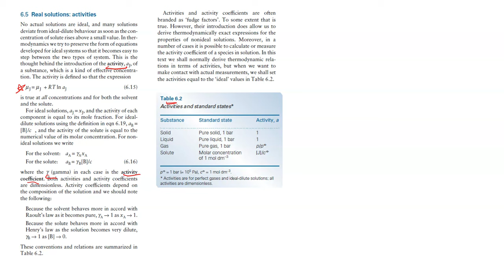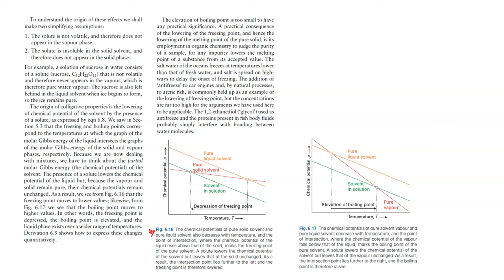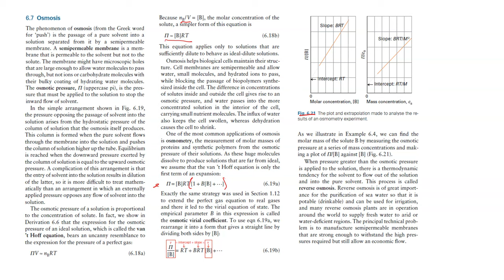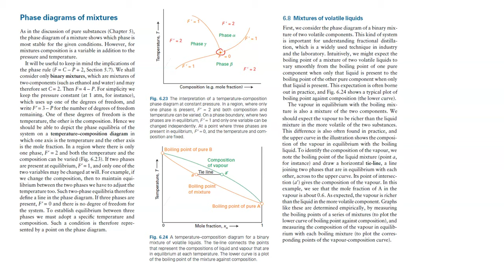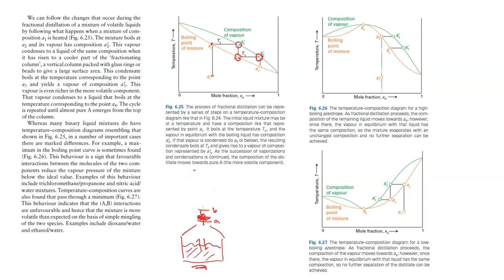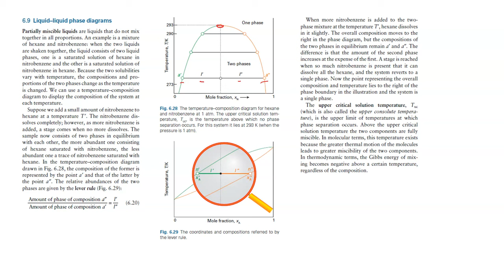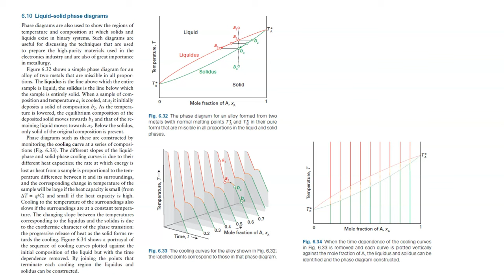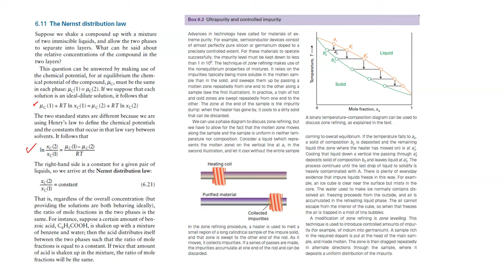Physical chemistry - the properties of mixtures (lecture 2)